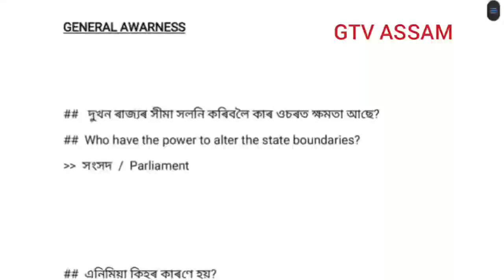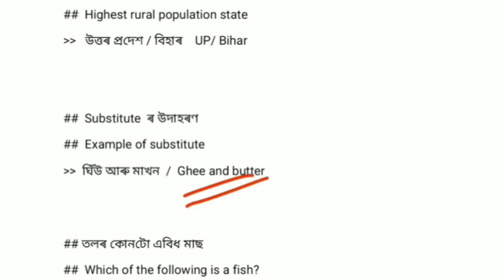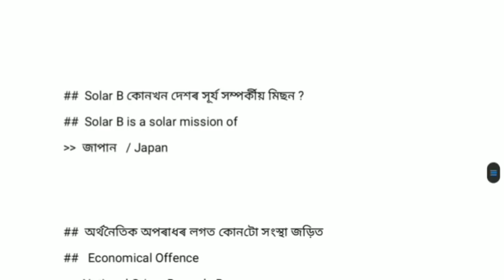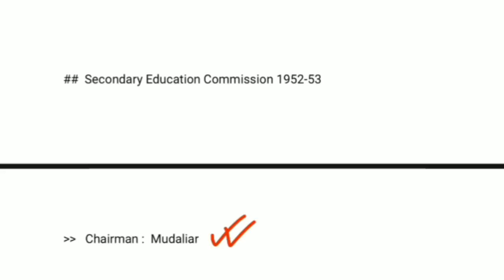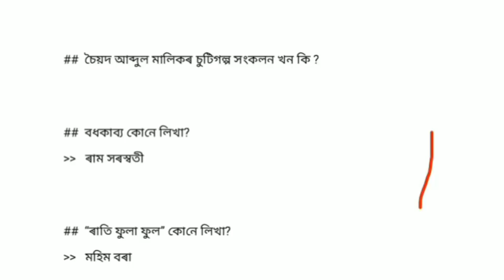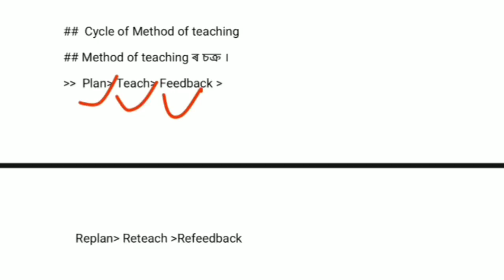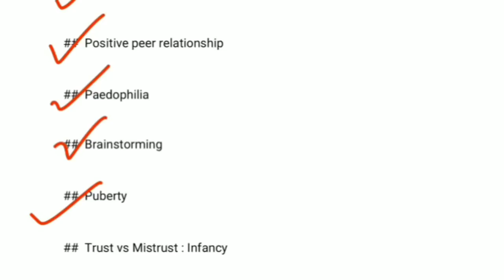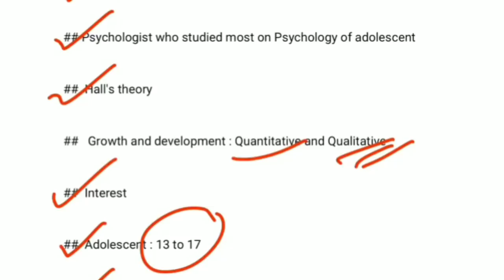Assam High School TET 2020 Full Paper with Answer Key / Secondary TET ASSAM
Memory based questions with answers of Assam High School TET, 19th Jan, 2020.